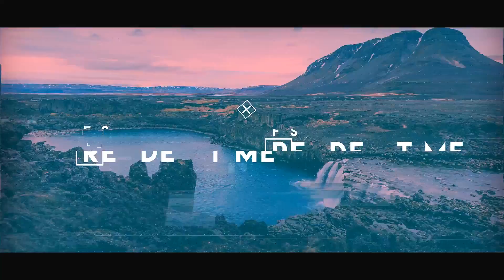Abstract Urban Slide | After Effects Template | Video Displays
Special Thank You ❤ to REDVFX!

Recommended Section:
0:01 Shape Elements
1:17 Download '3D Colorful Cubes Display'
1:17 Download 'Lovely Slides Photo Gallery'
1:17 Music
1:25.200 Download 'Subscribe project'